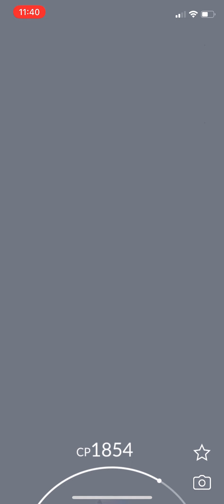Pokémon go Genesect PvP reward!